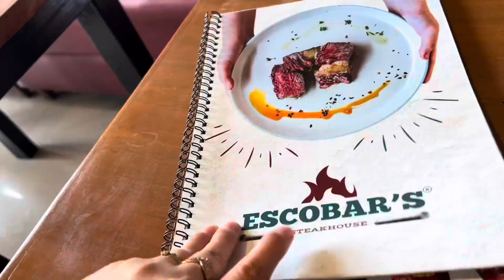Escobar’s Steakhouse ( Camarin road Caloocan city )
The Affordable Premium Steak Experience

Escobar's Steakhouse was founded by Dr. Deniel Escobar in the midst of the pandemic in 2021, with the vision of providing customers with an affordable premium steak experience.